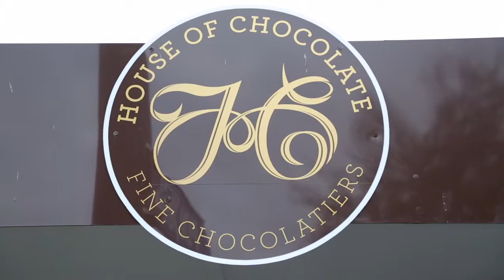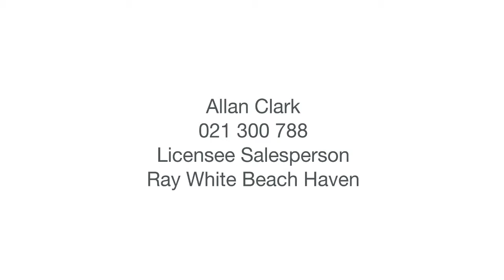Allan Clark: Why we love Beach Haven